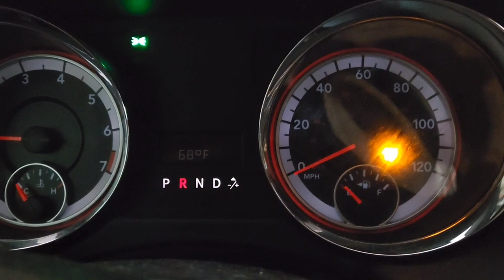Solo Car Camping on the WORLD'S LARGEST Fishing Pier!? | Safe Overnight Parking On Water in Florida!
Join me for my first attempt at overnight solo car camping (in my minivan camper, Terra) on the WORLD'S LARGEST fishing pier!! I am on a quest this year to explore safe and free/affordable overnight options in Florida, and this is one of the first locations that I put on my bucket list to try out as a possibility.

I have been wanting to check out the Skyway Fishing Pier forever - since I am a frequent visitor to the nearby Fort De Soto Park & love the views of the Sunshine Skyway Bridge from there - so I finally did, and I'm bringing you along with me! Not only have I been wanting to experience the fishing pier for myself (and take in the night views of the Sunshine Skyway Bridge all lit up), I figured it was a good option to attempt parking overnight at as well... especially since it is staffed and monitored 24/7 and has flush toilets available all day and night as well. Was I right??

The original and historic Sunshine Skyway Bridge was tragically destroyed in a ship crash (I'll link additional resources below on the history if you want more details) and subsequently was turned into a fishing pier - the world's longest in fact! Watch to the end to see how it goes for me (and some beautiful sunrise views)!

Videos on the Sunshine Skyway Bridge disaster for additional details

Product Links:

Jackery 240 Power Station:

Jackery 1000 Power Station:

Triptips folding ottoman toilet:

Shower bag:

narrow side table with pocket storage underneath:

bamboo breakfast tray:

mesh window screens:

magnetic window curtains:

Alpicool C20 12V car fridge:

metal utility shelf:

trunk storage unit:

mosquito netting:

Insulated cooler bag:

windshield squeegee:

ergonomic gel memory foam seat cushion:

boot scraper:

side slot cup holders:

hands free phone cup holder stand:

hands free phone dash mount:

LED flameless chargeable lantern:

LED string lights:

USB LED light bulb:

Koonie 8" blades rechargeable fan:

USB fan with LED light:

electric kettle (700W):

Aeropress coffee maker:

Hot Logic Mini:

Dash Mini Griddle:

Stanley stanless steel camp kettle/pot:

cup holder inverter:

cooling blanket:

Garmin In-Reach Mini Personal Satellite communicator & Emergency locator device:

Personal battery car booster/jumper:

12V air compressor to fill tires:

Digital tire gauge:

Multi-use survival tool:

Fire extinguisher:

CO detector:

Hooks for seats:

Ergonomic lumbar seat cushion:

collapsible sink:

Outdoor rug:

Folding camp table (aluminum):

Coleman Camp Chair:

Rainbow metallic stainless steel utensil set :

Low wattage electric heater:

Trunk organizer “garage” storage :

Storage ottoman:

Coleman 0 Degree Heritage Cold Weather Sleeping bag:

Coleman Comfort Smart camp Cot:

“c” shaped side table: